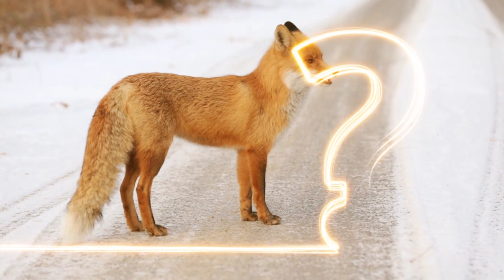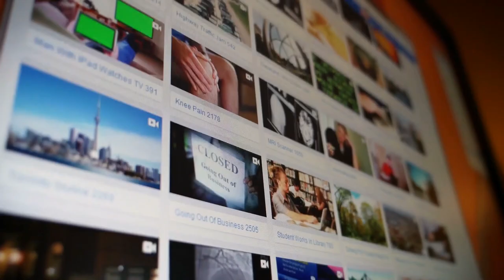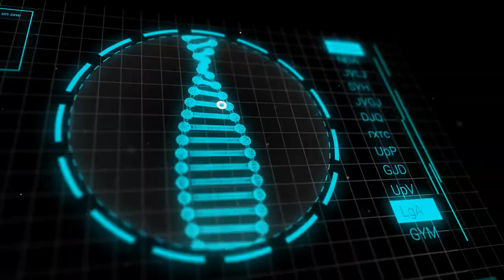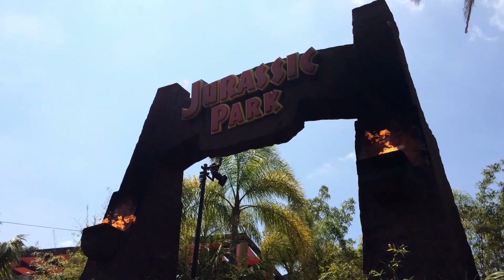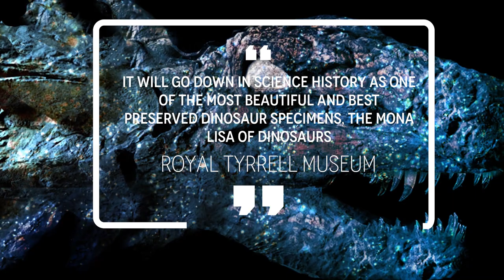BIGGEST Things Found Trapped In Ice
Learn about the BIGGEST of everything in the world! There's something for everyone.

8. A Fox Ice Cube

Animal lovers will be sad to learn of this, but the facts are out there. This fox perished in an unbelievable way! Most people’s common sense would say that findings in ice are usually just extinct animals from tens of thousands of years ago, like woolly mammoths or mastodons. Surprisingly, it turns out that even animals as casual and common as  the simple fox can share the fate that befell his ancient ancestors.

7. A Swiss Couple

On August 15, 1942, Marcelina and Francine Dumoulin went to milk their cows high in an alpine field in southwestern Switzerland. They left 7 of their kids in the house to go for this routine chore, but they never came back. For the next two months the search for the missing couple continued,.In the meantime the kids were split up and placed with several local families as foster children while the search for their parents continued. Of course, this sounds like the perfect beginning of a crime story, but who could be to blame? Well, it’s not a crime story, and there’s no culprit this time. The couple was found 75 year later in July 2017 when during a routine inspection tour, a ski-lift technician for a Swiss adventure resort found what he thought was a collection of black rock.

6. A WWII plane

In July 1942, two B-17 bombers and six P-38 fighters were en route from the United States to Great Britain via Greenland and Iceland. After encountering a severe snowstorm, all eight planes were forced to make an emergency landing in southeast Greenland. The pilots were rescued, but the planes were abandoned and eventually buried beneath years of accumulating snow and ice. These airplanes were sadly never touched again, though the ice did keep them from getting destroyed. They became something of an unplanned museum deep under the ice sheets of Greenland, for fifty years.

5. Fish eating fish

This might not be the biggest, but it is for sure the weirdest thing found encased in ice, and I just couldn’t skip it. If you look carefully, you will see an impressive display of a fish eating another fish. What a beautiful moment that could never be generated anywhere else but by mother nature. Even the best photographers can be envious of this perfect shot! The finding was made by two brothers during a fishing trip in Indiana.

4. Woolly mammoth

Ok we’ve seen airplanes, foxes, fishes, even humas, but we all know what we are here for when we talk about animals trapped inside ice. Without further delay I present to you none other than a powerful and majestic woolly mammoth! (show photo from here number 17). Of course, this one looks pretty scary but I must disappoint you because the one that the researchers found is quite a bit smaller (showing a photo from article below). But we all know that you can’t always judge an animal by its size, and this female mammoth is the best-preserved specimen ever found! Her body was in a Siberian tomb, and scientists assume that she died 39 000 years ago!

3. Nodosaur

Ok let’s go back 110 million years ago. The third and final geological period of the mesozoic era, which is also the time that dinosaurs walked the earth, is known as the cretaceous period. When we think of the Cretaceous, we usually note it as being the last portion of the "Age of Dinosaurs", before a massive extinction event 65 million years ago ended their reign and ushered in the Pleistocene period. But today we are lucky enough to discover a specimen from this prehistoric time, one that remained sitting peacefully fossilized and encased in ice since actual dinosaurs walked the earth.. Please welcome, the Nodosaur!

2. The Blood Falls

If you think you’ve seen a lot, and few things shock and surprise you any more, you might rethink that opinion after seeing this weird discovery. When Antarctic explorers first discovered a cliff stained with blood-red water in 1911, they assumed that red-hued algae were responsible for the colour. The place quickly became known as Blood Falls, although it turned out to be neither blood nor algae. In fact, Blood Falls is the result of slowly oozing, iron-rich saltwater that oxidises in contact with air, just like rust. The water is so salty, it's more accurately described as brine. But it looks like the earth itself is bleeding from a massive wound in its ice cap!

Sabretooth Tiger

Smilodons or sabre-toothed cats are an extinct group of big cats with huge canines flattened and serrated like knife blades. Their teeth are essentially holding steak knives in their mouth. If they were still around, they would be perfect specimens to spend time with a  real Tiger King. The bone found in Alberta is estimated to be 35,000 to 40,000 years old, from the Pleistocene epoch, thankfully before there were humans in the area.